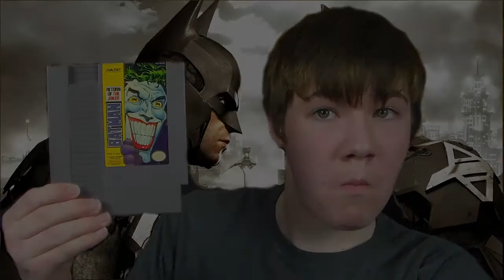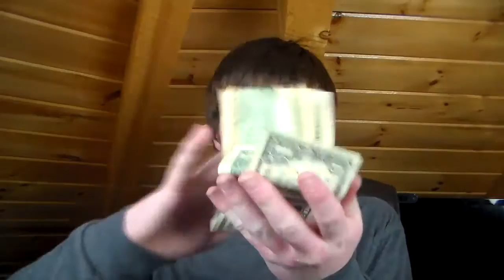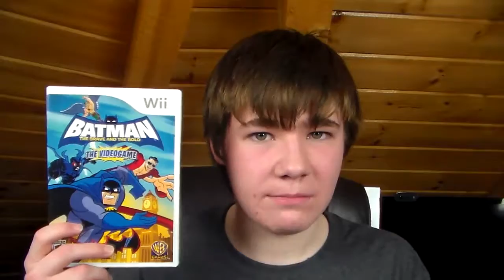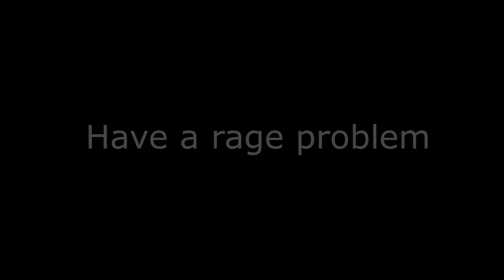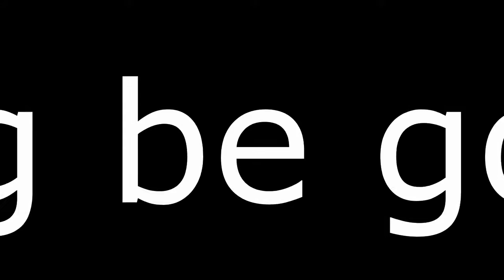Game nerd episode 23: Top 8 Batman Games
Game nerd shows eight Batman games while he is a ghost or something.
Please!